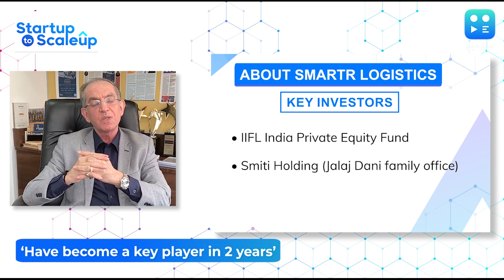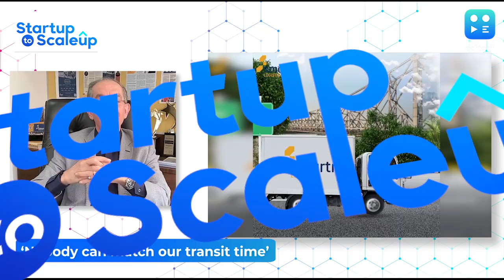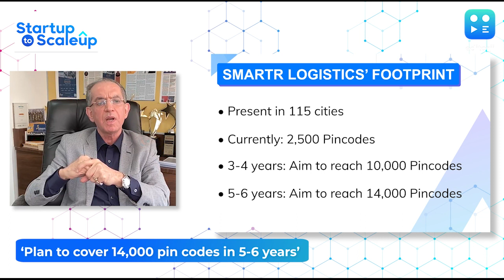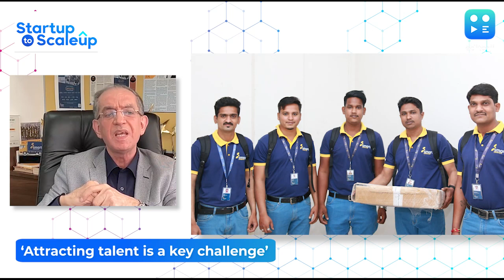Startup To Scaleup | Smartr Logistics, A Startup At The Forefront Of India's Logistics Revolution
StartupToScaleup | What do customers want from a logistics company? Watch how this fundamental question triggered the establishment of Smartr Logistics.

Catch the startup's MD & CEO, Yogesh Dhingra, in conversation with Avni Raja.